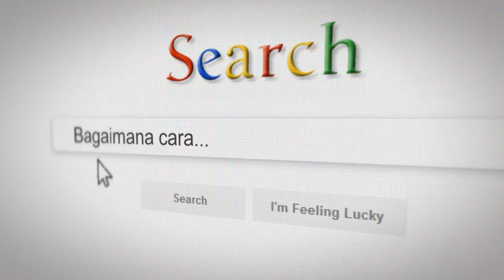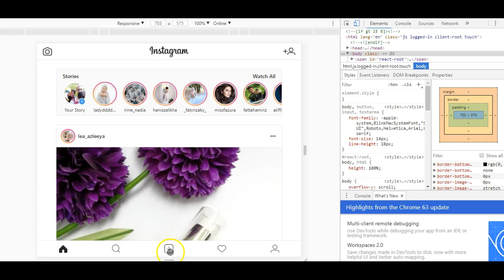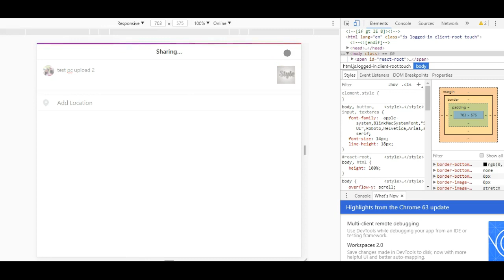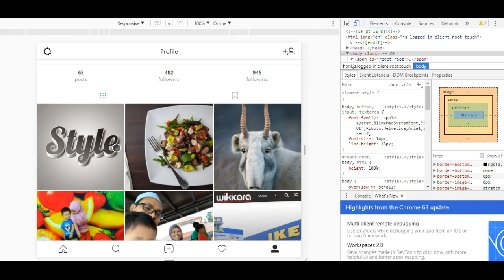How to post on instagram from laptop - (Cara Post Gambar Ke Instagram Menggunakan Laptop / PC )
Dalam video ini saya kongsikan cara untuk post gambar ke Instagram dengan menggunakan komputer. Ini akan memudahkan anda yang suka menggunakan komputer untuk edit gambar-gambar yang di ambil menggunakan DSLR ataupun digital kamera.

In this video i will share How to post on instagram from laptop. I am using Google Chrome. Hope this video will help you on How to post on instagram from laptop. This is great if you like to share your DSLR picture in Instagram.